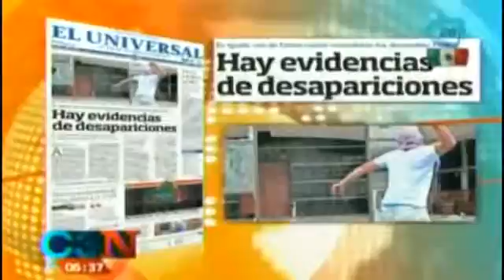Así amanecieron hoy 30 de septiembre los periódicos más importantes de México